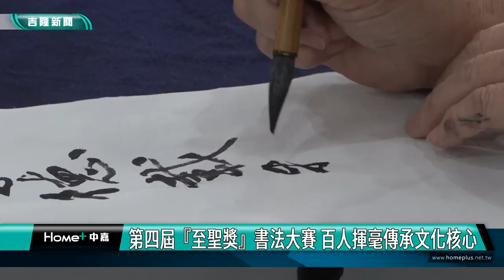書法 繁體字|傳承文化核心|第四屆『至聖獎』書法大賽百人揮毫競藝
傳承文化核心 第四屆『至聖獎』書法大賽百人揮毫競藝

（中嘉新聞記者 蔡曉君/基隆採訪報導）臺灣至聖文化藝術學會舉辦第四屆「至聖獎」全國書法比賽在暖西國小登場，以榜書決賽為特色，吸引各年齡層書法愛好者參與。儘管受到山陀兒輕颱影響，進入決賽的140多位參賽者的熱情絲毫未減，充分展現了對傳統文化傳承的決心。

推廣「真善美聖」的理念，並將書法藝術融入現代生活，邁入第四屆「至聖獎」全國書法比賽，以榜書決賽為特色，評審團楊旭堂、陳維德、林隆達教授指出，榜書呈現的是精、氣、神，有別於一般書法展現的特色。

臺灣至聖文化藝術學會強調，繁體字根留臺灣的重要性，理事長趙蕙芬認為傳承文化核心是身為臺灣人的使命與責任。

所有進入決賽的選手皆獲頒「至聖獎」入選獎狀，主辦方期望通過比賽交流，激勵更多人投入書法藝術的學習與傳承。主辦單位也設下了跨國世界性的目標，期待政府與民間攜手推廣這項珍貴的文化瑰寶。

#「至聖獎」全國書法比賽